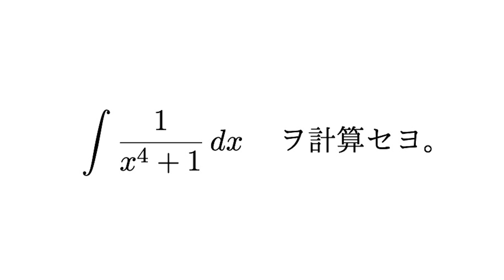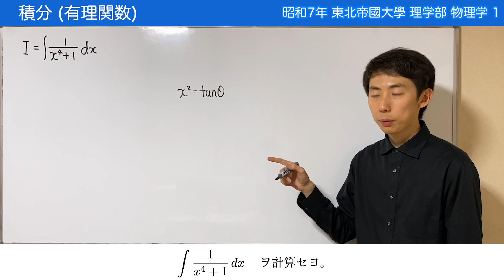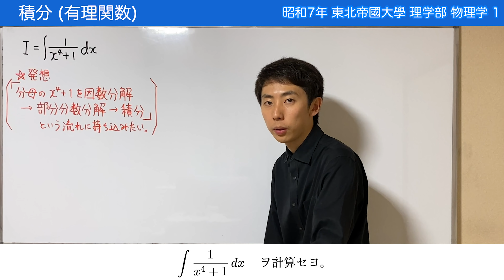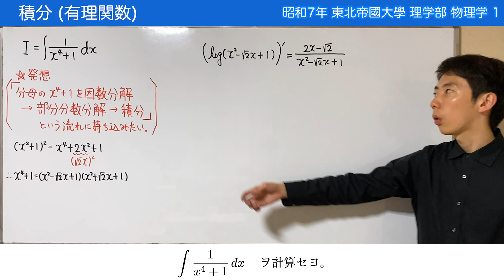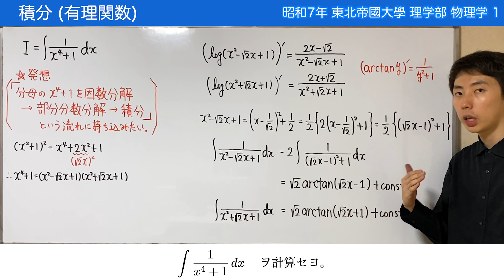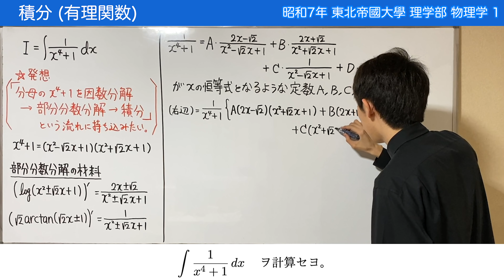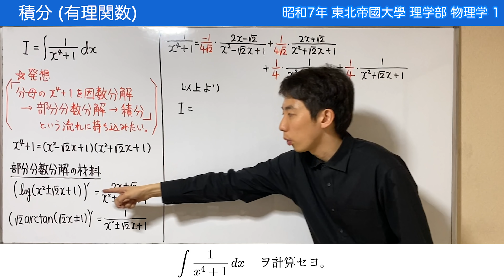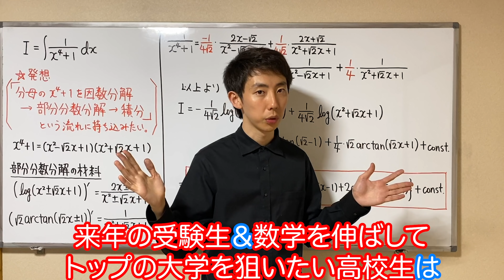【東北帝國大學】シンプルに見えて超難しい積分【戦前入試問題】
【Amazon・書店等で好評発売中！】東京帝國大學入試問題が書籍になりました！
"100年前の東大入試数学 ディープすぎる難問・奇問100"
東大入試のみですが，面白い問題を揃え，丁寧に解説しました。

今回は東北帝國大學の入試問題をピックアップ。
非常にシンプルな見た目をしている有理関数ですが，実際に積分をするのはかなり大変です。
これまでに紹介してきた有理関数の積分テクニックをフル活用して，問題を攻略していきましょう。

分母が因数分解されていると部分分数分解しやすいので，まずは分母の x^4 + 1 を因数分解します。
ぱっと見因数分解できなさそうな形ですが，2 乗 - 2 乗の形を作ることで，実数係数の範囲での因数分解が可能です。
√2 という係数は発生しますが，係数が有理数か無理数かは，積分可能性に影響しません。

因数分解ができたら，あとは arctan や log の微分公式を活用して，強引に部分分数分解をしていき，積分を実行するだけです。
積分に自信のある人は，ぜひチャレンジしてみてください！

‹目次›
00:00 昭和7年 (1932年) の東北帝國大入試
00:27 積分の発想
05:25 分母を因数分解する方法
07:21 部分分数分解の材料集め
14:45 分解のための係数調整
19:00 分解後の各項を積分
20:05 答えと解法のまとめ
22:12 おわりに